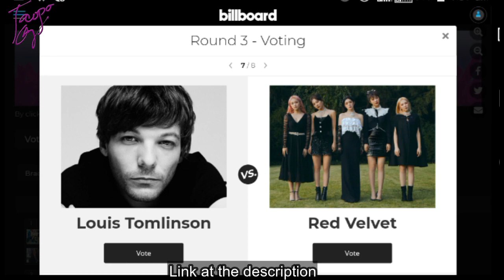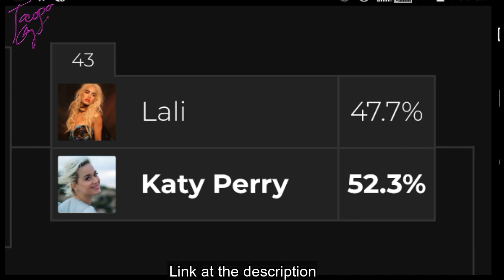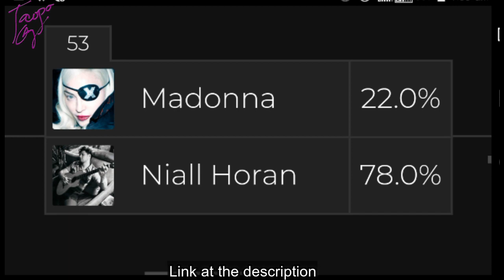[Round 2 Result] Billboard Fan Army Face Off 2020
Cherry Taopo